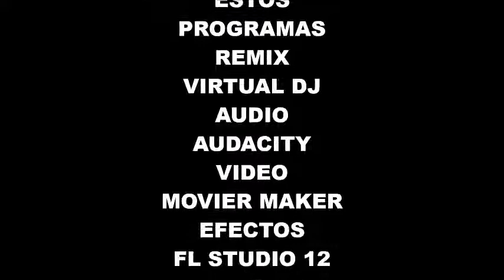Sinlache Ayúdame Remix dj lore bombas